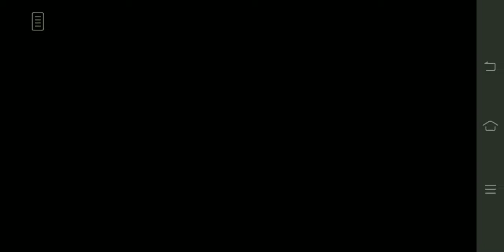Lost Within(2015)Gameplay Fire Chief James Wade Part 2-A